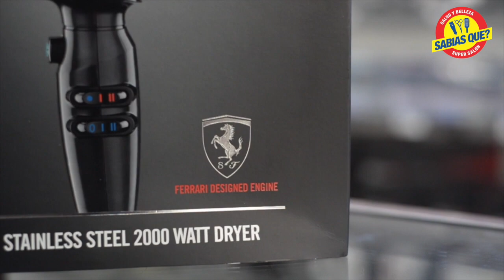¿Sabías que? - Secadora de Acero Inoxidable STEEL FX de BABYLISSPRO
SECADORA DE ACERO INOXIDABLE 2000W STEEL FX BABYLISSPRO:

• Con 2000 vatios.
• 2 configuraciones de velocidad y 3 de calor, más un botón de disparo.
• Motor sin escobillas diseñado por Ferrari.
• Generador de iones incorporado.
• Flujo de aire caliente y muy poderoso.
• Filtro reductor de ruido extraíble.
• Además Incluye correa de cable de plástico, un paño de limpieza de microfibra y una bolsa de almacenamiento.